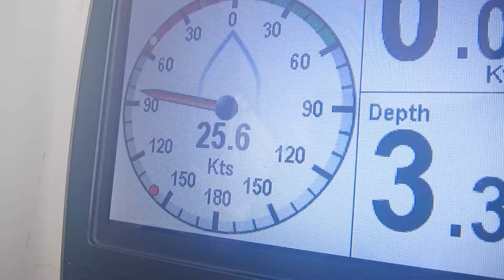The Powell Brothers visit the BVIs: Episode 3 Part 2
When faced with the decision of taking a fun trip or releasing a single, The Powell Brothers made the only logical decision. This is episode two, part two of their trip to the British Virgin Islands, featuring an acoustic performance of their song, "Telephone Lines", from the record Live at RCA Studio A Day One.

Find us online and on your favorite social media platforms!

The Powell Brothers are Country/Americana recording artists from Houston, Texas.

The group is fronted by brothers Taylor Powell (lead vocals) and Blake Powell (lead guitar).  The Powell Brothers spent the first half of 2018 promoting their radio single “Coming Home.”  The single enjoyed much success on the charts, spending seven weeks in the Top 20 on both the TRRR and CDX Traction Texas radio charts.  The group’s new single, “Somewhere Down The Road,” released to radio on August 13th and was recognized as the highest debuting single on the chart.  Both singles were produced by Scott Quintana and engineered/mixed by Gena Johnson (Zac Brown Band, Brandi Carlile, Anderson East) and will be featured on “Leave on the Light,” the band’s first full length record coming out in February of 2019.

When asked about The Powell Brothers’ explosive growth and what the future holds, Taylor Powell explained “It all boils down to this; good songs and good people.  We are committed to the craft of songwriting.  Our goal is to make every song and every album better than the last, and to surround ourselves with the best people.”  Blake Powell echoes his brother’s thoughts and added, “Our goal is to deliver recorded music and live performances worthy of the love and support we are so blessed to receive."

Taylor and Blake have a strong passion for performing live, a fact reflected by the brothers’ busy tour schedule.  The Powell Brothers’ 2018 tour schedule includes over 120 concert dates, with shows in North Carolina, Tennessee, Georgia, New Mexico, Wyoming, Utah, Idaho, Washington, and Oregon.  In their home state of Texas, the group regularly performs at legendary live music venues like Gruene Hall, John T. Floore’s Country Store, Hurricane Harry’s, The Rustic, Luckenbach, Texas, Brewster Street Ice House, and The Blue Light Live to name a few.

The Powell Brothers have shared the stage with numerous top national and regional acts, including  ●  Billy Currington  ●  Lee Brice  ●  Josh Turner  ●  Gary Allan  ●  Granger Smith  ●  Aaron Watson  ●  Mark Chesnutt  ●  Pat Green  ●  The Bellamy Brothers  ●  Randy Rogers Band  ●  Cody Johnson  ●  Gary P. Nunn, and many more.

The band members have many interests outside of music, including sports.  The group decided to combine their passions for music and sports by performing at some of the largest collegiate and professional sporting events in the country.  The Powell Brothers have been featured at the  ●  NHL Draft  ●  Mitsubishi Las Vegas Bowl  ●  Valero Alamo Bowl  ●  AT&T “Red River Showdown”  ●  Lockheed Martin Armed Forces Bowl  ●  Frisco Bowl  ●  “Astros After Party” at Minute Maid Park.  The group has also performed “The Star Spangled Banner” for the Houston Astros, San Diego Padres and Texas Rangers.

The Powell Brothers have not slowed down in 2018.  In addition to recording their first full length album “Leave on the Light,” the group completed a Summer Tour across ten (10) states that included performances at national music festivals like the Oregon Jamboree (Sweet Home, OR), Way Out West Fest (El Paso, TX), and Oyster Ridge Music Festival (Kemmerer, WY).  The band’s schedule also included some of the largest events in their home state of Texas, like the State Fair of Texas, Houston Livestock Show & Rodeo, San Antonio Livestock Show & Rodeo, and Rodeo Austin.